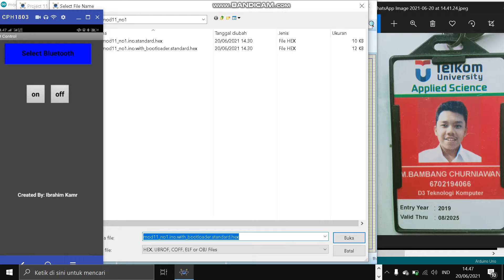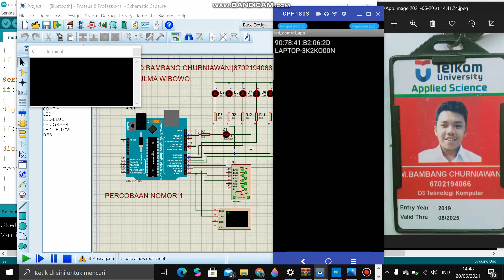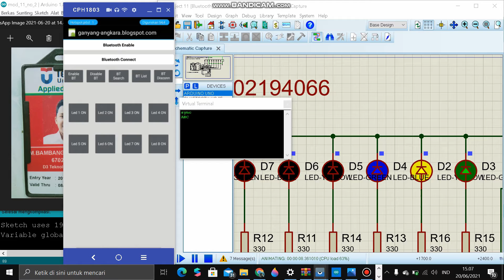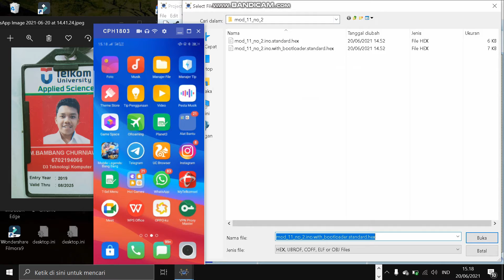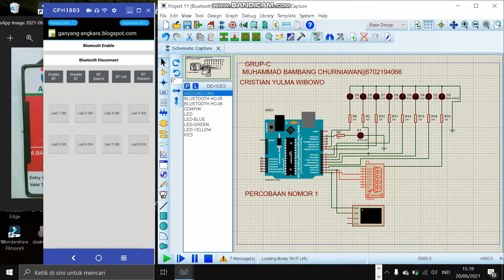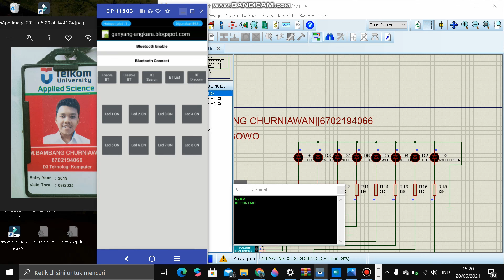MODUL 11 || INTERFACE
MUHAMMAD BAMBANG CHURNIAWAN
CRISTIAN YULMA WIBOWO